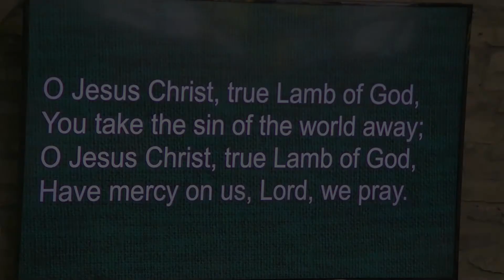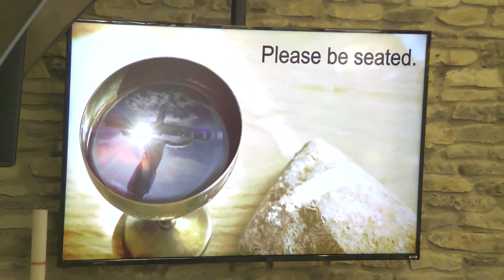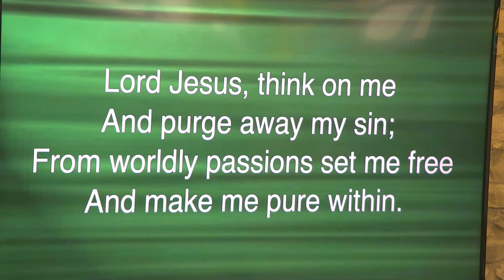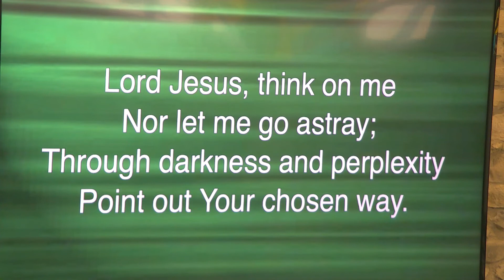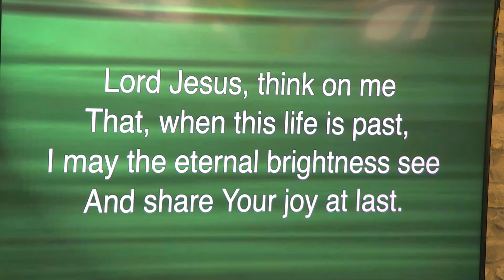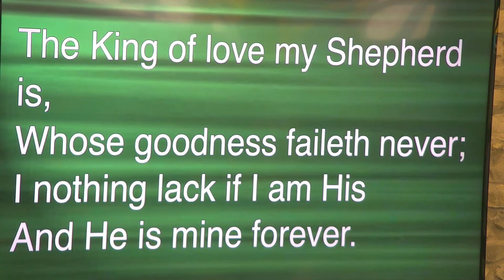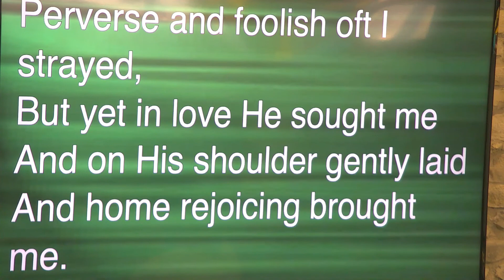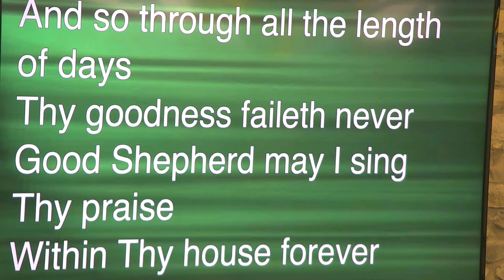Hope Lutheran Chruch Sept 12th Worship Service